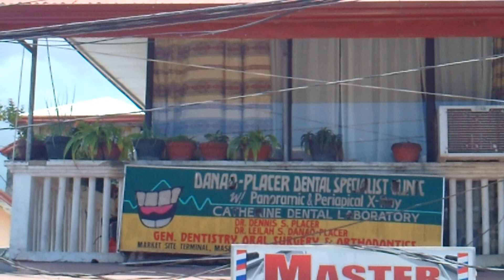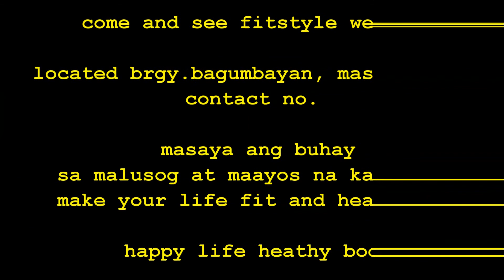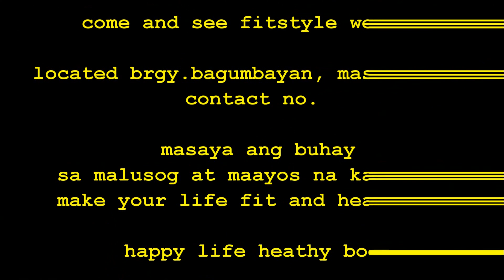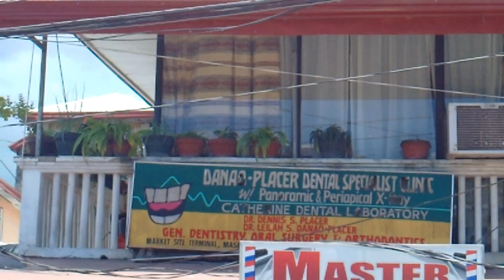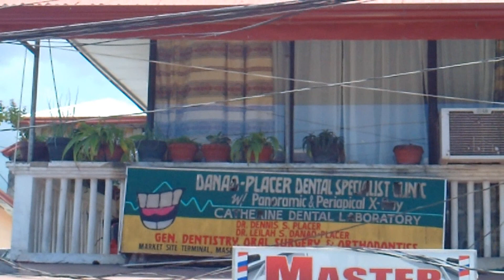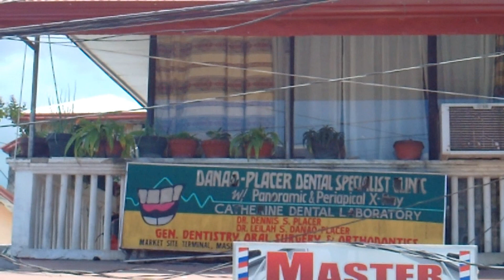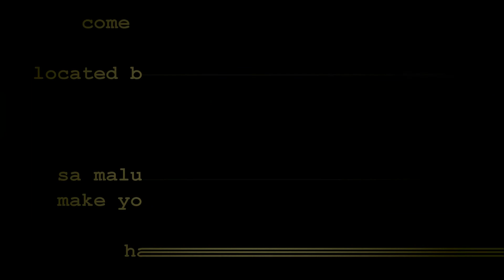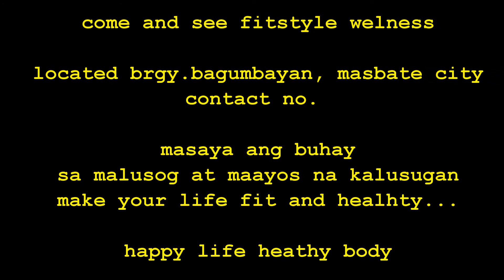interview with 2ND DISTRICT BOARD MEMBER JAMON J. ESPARES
MCDBN MASBATE

FUENTE de VISTA
ni KA RUBEN FUENTES

captured at facebook/youtube, just type: MCDBN MASBATE